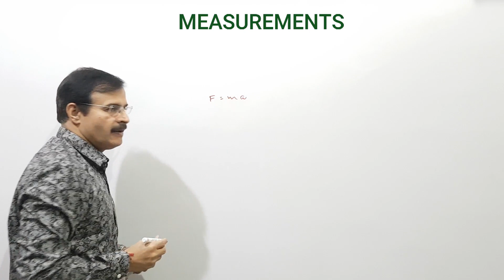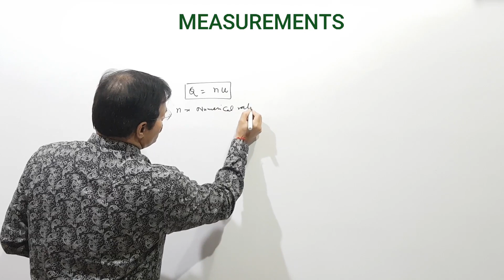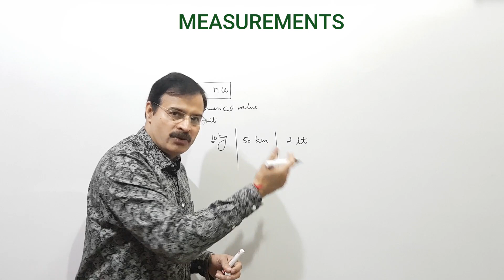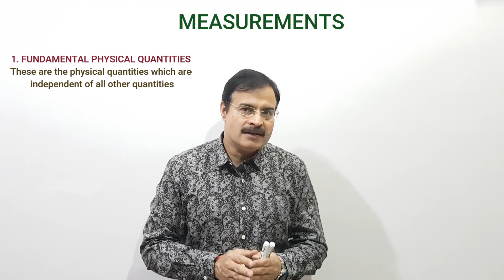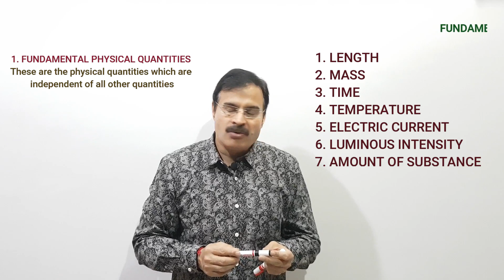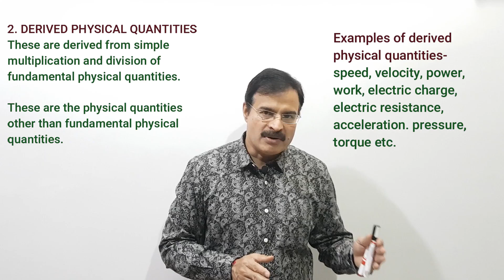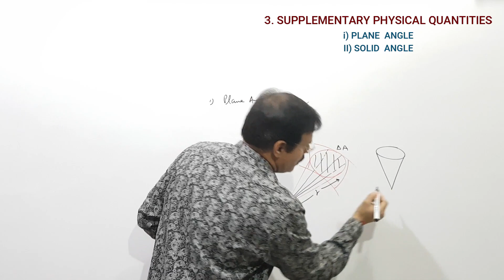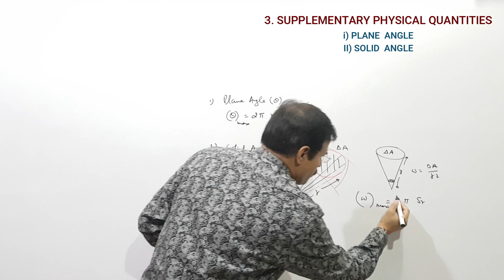JT PHYSICS || MEASUREMENTS || PHYSICAL QUANTITIES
JT Physics represents video lecture on MEASUREMENTS : PHYSICAL QUANTITIES.